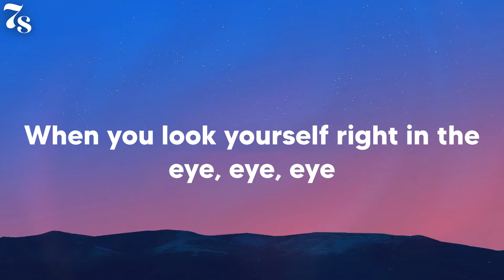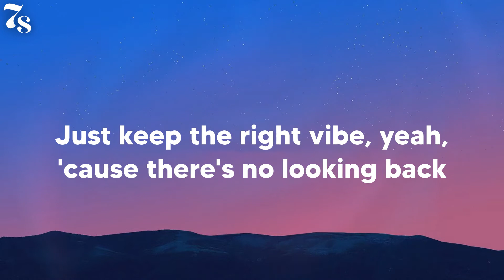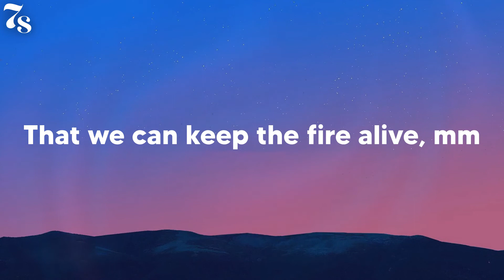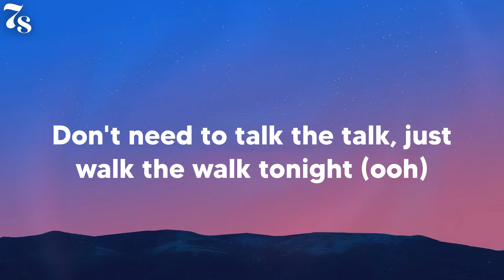BTS - Permission to Dance (lyrics)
Lyrics Permission to Dance BTS:
Sing along to Elton John
And the rhythm's got you falling behind
The time is now, so let's do it right, mm
Yeah, we'll keep going (going)
'Til it's over, say it one more time
Say
I wanna dance, the music's got me going (music's got me going)
Ain't nothing that can stop how we move (hey), yeah
Let's break our plans and live just like we're golden (ooh)